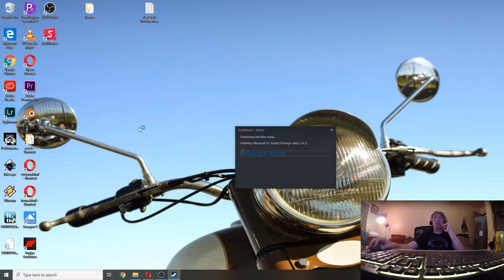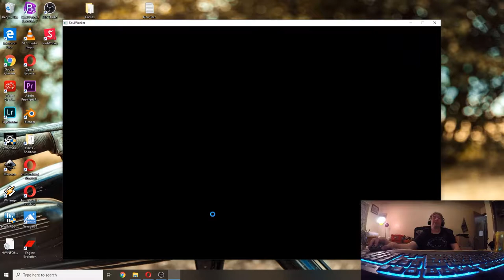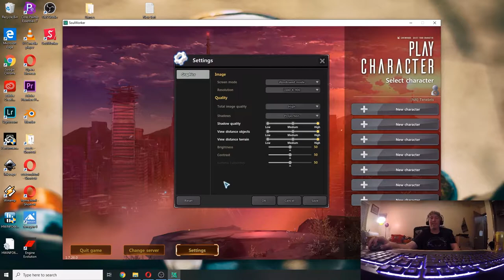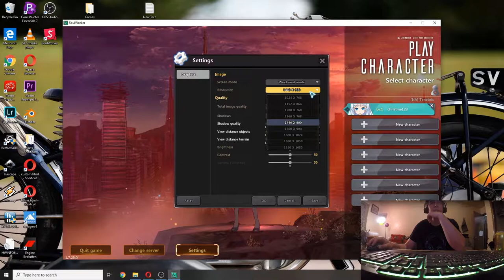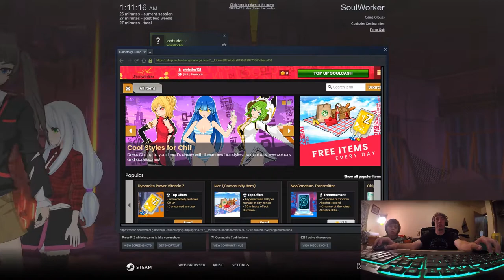Soul Worker first play/tutorial